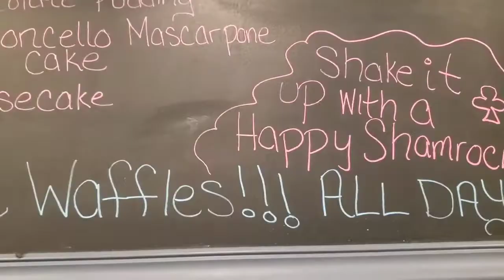Exploring the Delectable Delights of Paupack Diner in Hawley, PA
If you're ever in the town of Hawley, PA, be sure to stop by Paupack Diner for some delicious food! This food review covers everything from breakfast to lunch to dinner, and everything in between.

If you're ever in the area, be sure to check out Paupack Diner for some delicious food! This food review covers everything from breakfast to lunch to dinner, and everything in between. Paupack Diner is a great place to stop by if you're in the town of Hawley, PA!